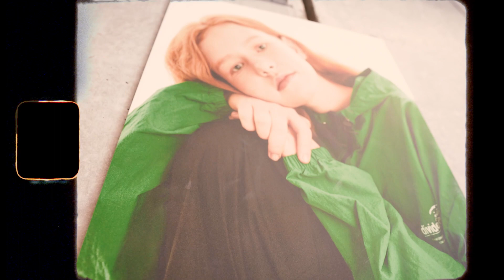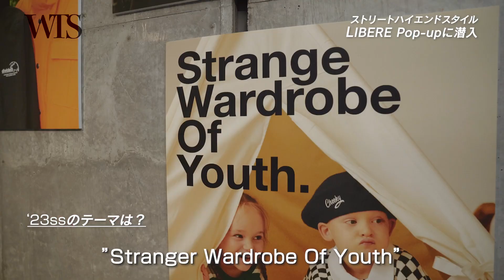【LIBERE】BTSも愛用するハイエンドストリートブランド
BTSなどワールドスターも愛用する話題のハイエンドストリートブランドがWTSでポップアップを行いました。
新作やアーカイブなどは下記をチェックしてください！

【CONCEPT SHOP WTS】
■住所：東京都渋谷区神宮前2-22-2 FOLD BLD 1F
■営業時間 : 12:00~20:00 (水曜日定休日)